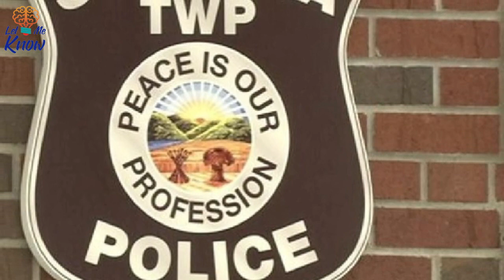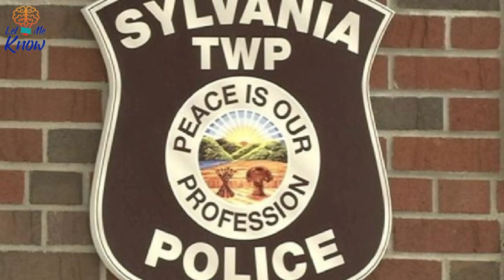A Guy Noticed Something in a Sewer Drain, But You’ll Never Guess What Officers Found Inside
We’ve all heard stories of alligators in the sewers, but this is a new one on us. Who knows what the investigating officers thought when they received this report? The investigating police officer didn’t hesitate in his duty. He may have been more used to apprehending criminals than diving into drains, but nevertheless he lifted…